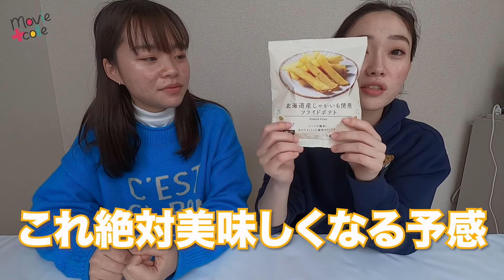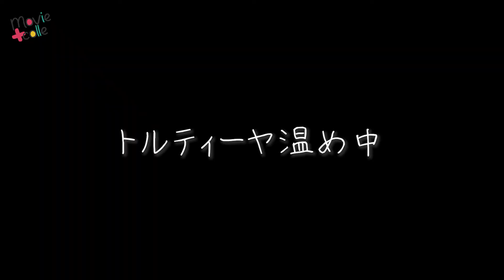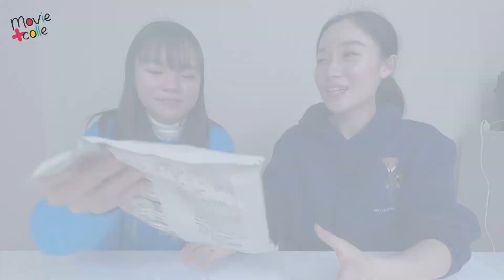森永「pino（ピノ）」に○○を組み合わせたら、どんな味になる？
みんなが大好きな森永のアイスクリーム「pino（ピノ）」に、いろんな食べ物を組み合わせて、食べてみました！ いったい、どんな味になっているのか、楽しんでご覧ください！